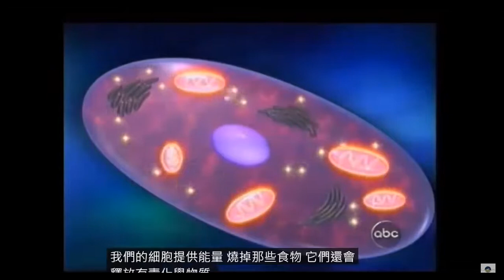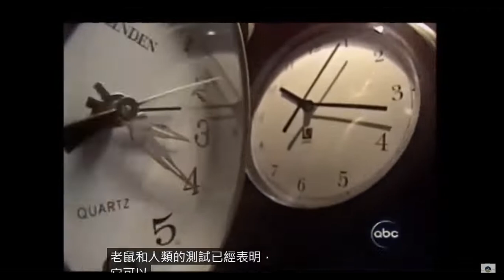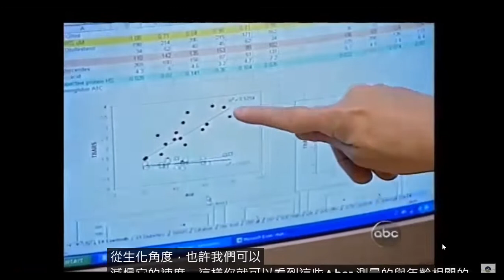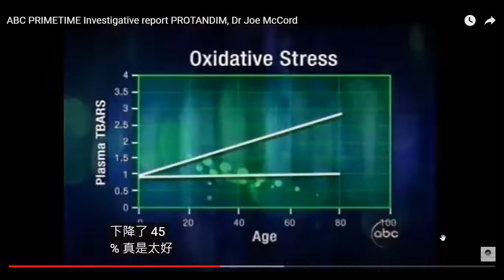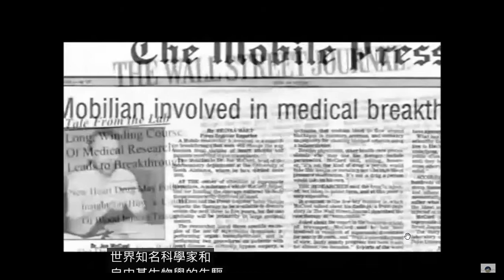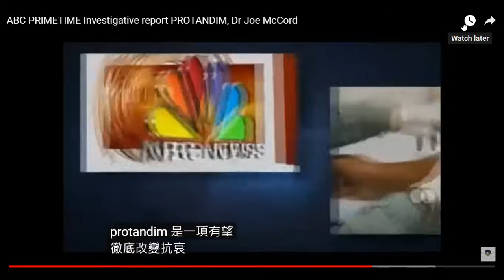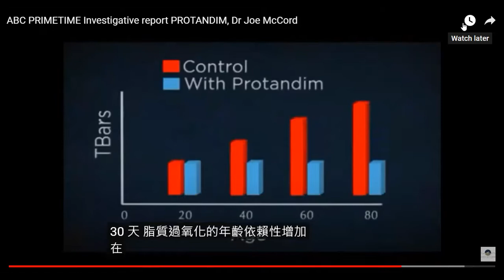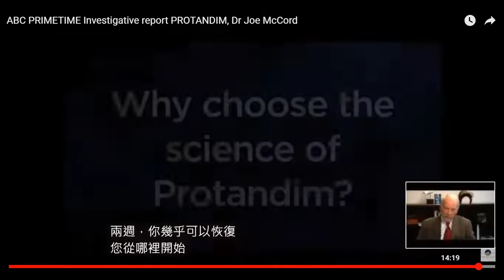ABC PRIMETIME Investigative report PROTANDIM, Dr Joe McCord 2005 （有中国文字幕）